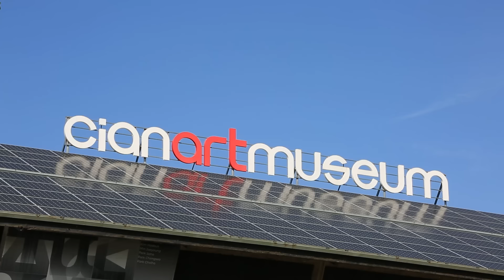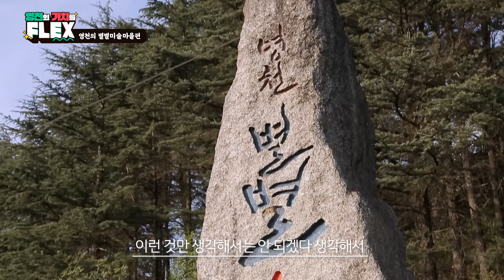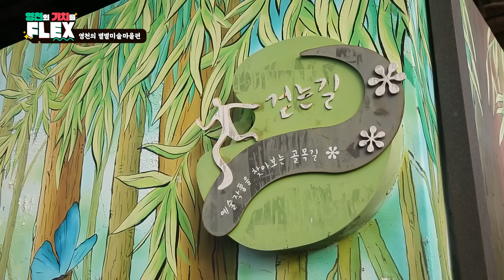[영천의 가치를 FLEX✨] 예술의 세계로 가보실래요? 마을 전체가 예술인 영천의 별별미술마을!🏘️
알록달록 예쁜 마을길을 따라 떠나보는 가래실 별별미술마을!

마을 곳곳에 45점의 다채로운 작품들을 설치하여 평범하던 지역을
대규모 미술마을로 바꾸어 놓았다고 하는데요!✨

마을 옆에는 옛 초등학교가 미술관이 된 영천 시안미술관에서도
다양한 전시를 선보이고 있습니다!✨
그림처럼 나지막한 이곳
마치 어린 시절 모교에 온듯한 편안함까지 주는 공간입니다💛

시안미술관과 별별미술마을이 궁금하시다면🌹

✅영천시안미술관
경북 영천시 화산면 가래실로 364
✅별별미술마을
경북 영천시 화산면 가상리 678-2